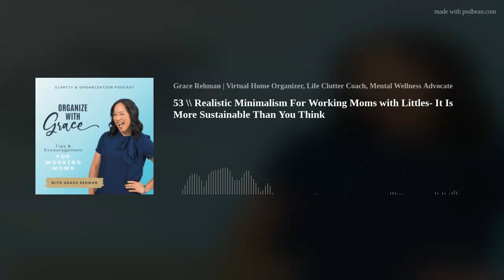53 \\ Realistic Minimalism For Working Moms with Littles- It Is More Sustainable Than You Think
Joshua Becker of Becoming Minimalist defines minimalism as “the intentional promotion of the things that bring you joy and the removal of those that do not.”
Years ago, I pictured minimalism as a nearly empty room with just a table, chair, and may one frame hanging on the wall. Boring!  It was a foreign concept to me and didn't really care for it.  It could be that I had certain fears that if I adopted it, I would have to get rid of my most precious possessions. Hints of guilty feelings about having too much stuff, I suspect, also kept me away from the true essence of minimalism.
Today, I am rethinking these beliefs and am excited that it's probably going to be one of the best things to happen to me (or for me to make happen, that is) and I may already be on the path. Hmmmm...
Join me and my new friend, Desireé Robinson, as we chat about what she refers to as "realistic minimalism".
Desireé is a wife, mom of two littles, a homesteader, and passionate about helping moms live an intentional, mindful, and meaningful lifestyle. She currently hosts a podcast called "Unprocessed Momma Intentional Lifestyle" where moms can find support with realistic minimalism and eliminating toxins.